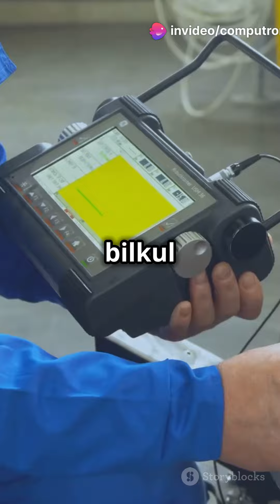Electronic and Robotic Components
Arduino UNO SMD Basic Starter Kit for Beginners
The Kit Includes the Following Components :

Arduino UNO SMD – 1 pc: Compact and versatile Arduino UNO SMD board for various electronics projects.
Arduino Cable – 1 pc: Essential USB cable for connecting and programming Arduino boards.
Breadboard 840 points GL12 – 1 pc: Large breadboard with 840 points for easy circuit prototyping.
Jumper Wires (Male to Female) – 10 pcs: Convenient male-to-female jumper wires for connecting components.
Jumper Wires (Male to Male) – 10 pcs: Versatile male-to-male jumper wires for circuit connections.
Jumper Wires (Female to Female) – 10 pcs: Useful female-to-female jumper wires for linking components.
LED Red – 10 pcs: Bright red LEDs for visual indicators and signaling.
LED Green – 10 pcs: Vibrant green LEDs for status indicators and displays.
LED Yellow – 10 pcs: Eye-catching yellow LEDs for various lighting applications.
Resistor 220 Ohm 1/4 Wt – 10 pcs: 220 Ohm resistors for current limiting in electronic circuits.
Resistor 1K Ohm 1/4 Wt – 10 pcs: 1K Ohm resistors for various electronic applications and circuit adjustments.
LDR – 5 pcs: Light Dependent Resistors for light sensing and detection projects.
Ultrasonic Sensor SR04 – 1 pc: Accurate distance measurement with the ultrasonic SR04 sensor.
Servo Motor SG90 – 1 pc: Compact and precise SG90 servo motor for robotic and automation tasks.
Buzzer 5V – 2 pcs: 5V buzzers for sound alerts and notifications in electronic projects.